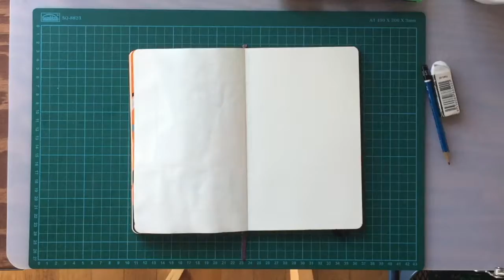Poscapen Abstract Doodle Drawing-Sketchbook Timelapse (2020 May 15a)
Posca markers in A5 Moleskine Sketchbook.